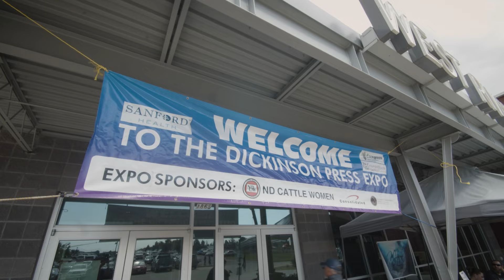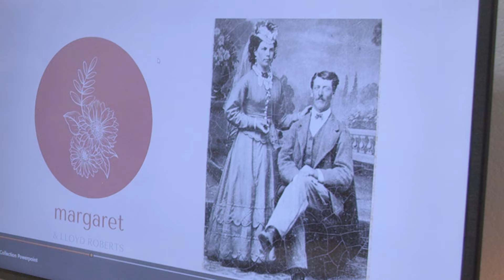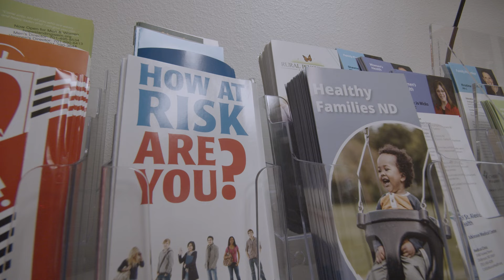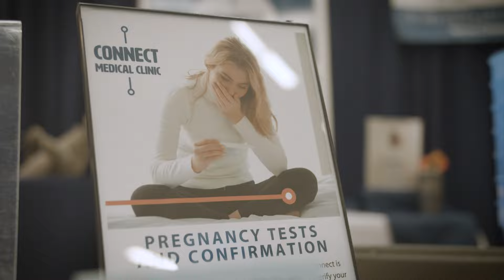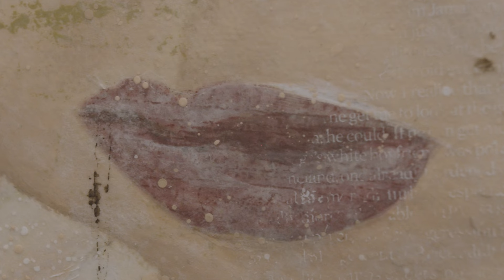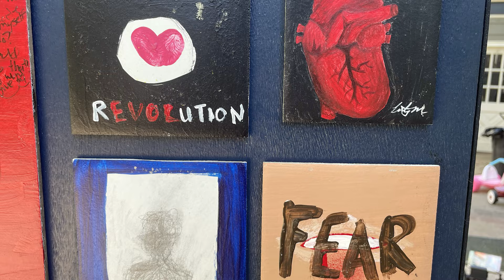Change Network in Dickinson, North Dakota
Since 2017, Change Network has engaged with creatives in North Dakota, South Dakota, and Native nations who want to guide their communities to higher levels of inclusiveness and social diversity. Discover three incredible Change Network alumni in Dickinson, North Dakota, who are working to create equitable and creative opportunities in their community.

Correction: The chokecherry orchard featured at 00:30 belongs to RubyAnn's friend Dana.